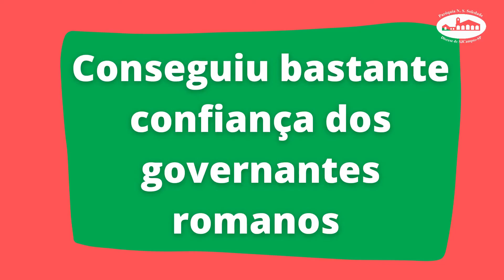São Caio 22 de abril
São Caio, rogai por nós!!